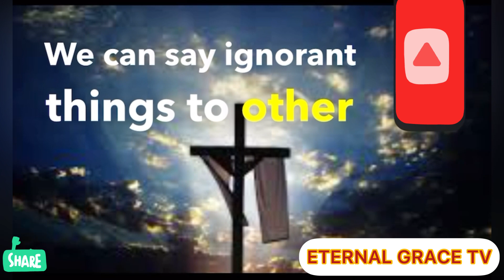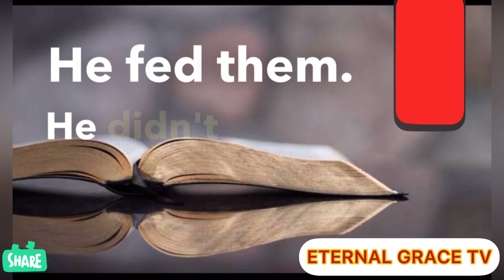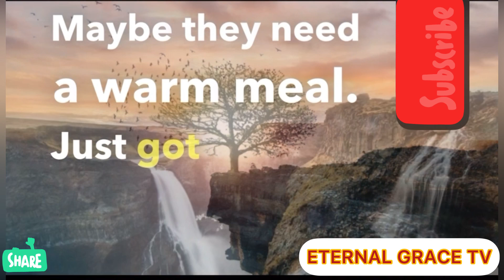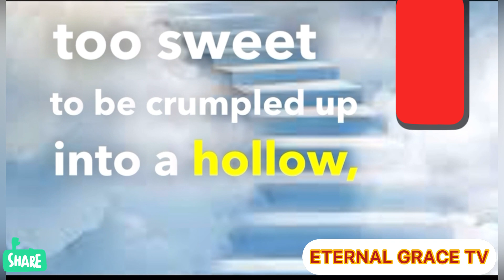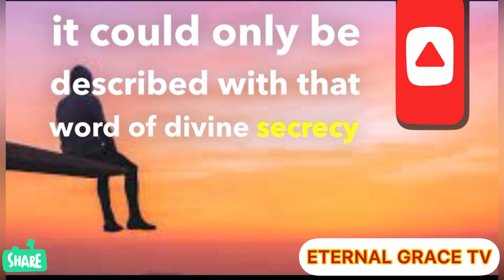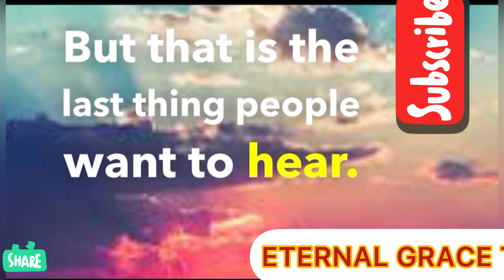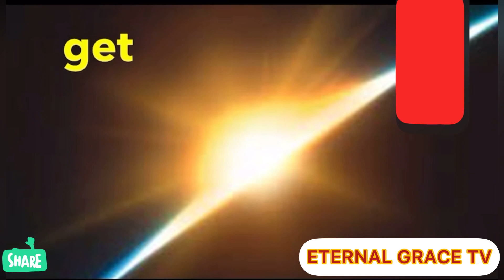5 Things Christians Need to Stop Saying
👉🏽 ARE WE really to suffer for Christ | Series 1 - Are we really to suffer for Christ ?

Christian Motivation

The Word of The Lord - Billy Graham

11:04
.. LTE C
STAR
SEED
Description
X
elevation blessings divine message# God's blessings for his chosen ones#God is going to bless you in life#why God will bless you with wealth and abundance#Why God will deal with those that hate the chosen ones#why people hate you#hate#haters#hating people# kind
people#hater#why you are being hated#jealous#why people jealous the chosen oneschosen people#chosen ones#a chosen ones#signs you are
chosen onatold con tar con contld#trencher

FascinatingTV highlyevolved spirituallyGifted spirit ualenlightenment#spiritualgift#spiritgift#SlightlyBette [spiritual# awakening#conciousness#ascension#5D# highlyspiritualchosenones#spiritualchosenones#peopl ewithspiritualgifts#people#strangethings#spiritualbei ng#spiritual#soul#soulawakening#oldsoul#chosenone s#Why the chosen ones are highly enlightened soul#wakeup3AM#3AM#3:30AM#4AM#divinehour#wi tchhour#chosen#0friends#higherconconsciousness# misunderstanding#misunderstand#haters#howtodeal withhaters#/consciousness#FascinatingTV#Fascinatin g TV#people#society#new
age,spirit#spirituality#spirituawakening#oneschosen